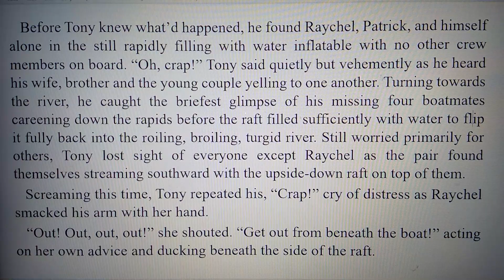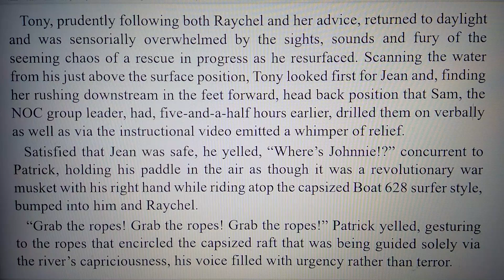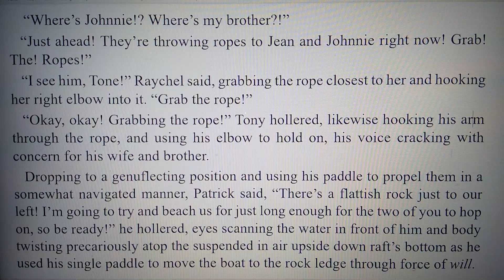Boat 628- A Tony Kneel Tale- part 28 of 42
Books and movies are often described as being either based on or inspired by a true story, and Boat 628 is just that, a STORY inspired by actual events.